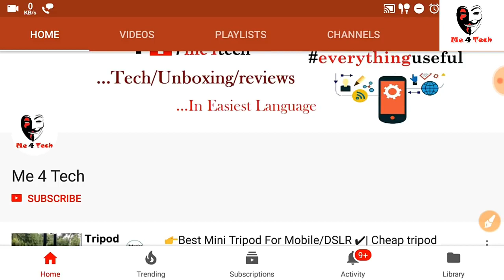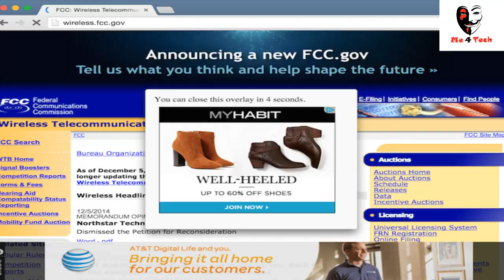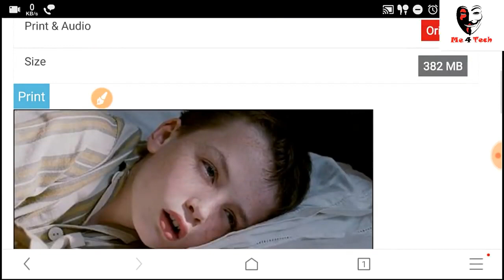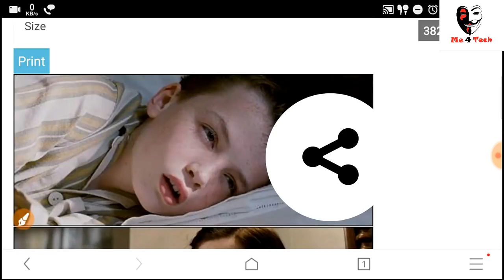🔥2018 Best Ever Website To Download Latest HD Movies In 1 Click!•Dislikers👎Che